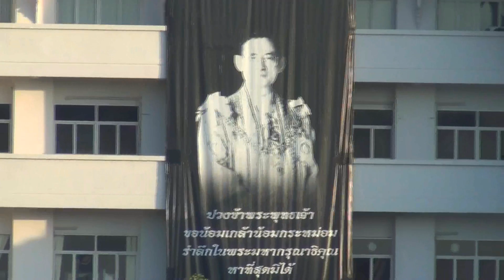ผู้ว่าฯ นำพสกนิกรมุกดาหารทำบุญตักบาตรถวายพระราชกุศลครบรอบ 1 ปี วันสวรรคต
เมื่อเวลา 07.00 น. วันที่  13  ตุลาคม  ที่บริเวณถนนหน้าศาลหลักเมืองจังหวัดมุกดาหาร ดร.ไพฑูรย์ รักษ์ประเทศ ผู้ว่าราชการจังหวัดมุกดาหาร ได้นำพสกนิกรชาวมุกดาหาร ทุกหมู่เหล่า ร่วมทำบุญตักบาตร ข้าวสาร อาหารแห้ง พระสงฆ์ จำนวน 89 รูป ถวายเป็นพระราชกุศลครบรอบ 1 ปี วันสวรรคต พระบาทสมเด็จพระปรมินทรมหาภูมิพลอดุลยเดช บรมนาถบพิตร
โดยมีพระราชรัตนโมลี เจ้าคณะจังหวัดมุกดาหาร เจ้าอาวาสวัดศรีบุญเรือง ประธานฝ่ายสงฆ์ นำพระสงฆ์ จำนวน 89 รูป ออกรับบิณฑบาตร/ตามต่อที่  ตะลอนข่าว